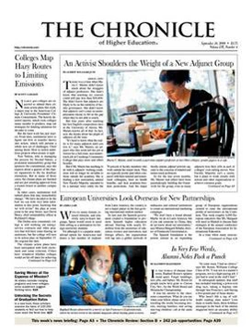The Chronicle of Higher Education | Wikipedia audio article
00:01:03 1 History
00:04:45 2 Awards

- Socrates

SUMMARY
The Chronicle of Higher Education is a newspaper and website that presents news, information, and jobs for college and university faculty and student affairs professionals (staff members and administrators). A subscription is required to read some articles.The Chronicle, based in Washington, D.C., is a major news service in United States academic affairs. It is published every weekday online and appears weekly in print except for every other week in May, June, July, and August and the last three weeks in December. In print, The Chronicle is published in two sections: section A with news, section B with job listings, and The Chronicle Review, a magazine of arts and ideas.
It also publishes The Chronicle of Philanthropy, a newspaper for the nonprofit world; The Chronicle Guide to Grants, an electronic database of corporate and foundation grants; and the web portal Arts & Letters Daily.